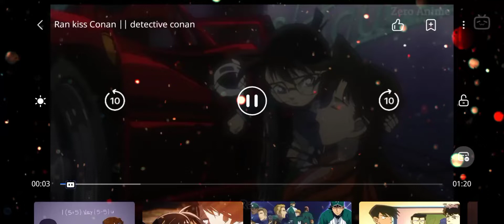Conan kiss😘Ran to save him